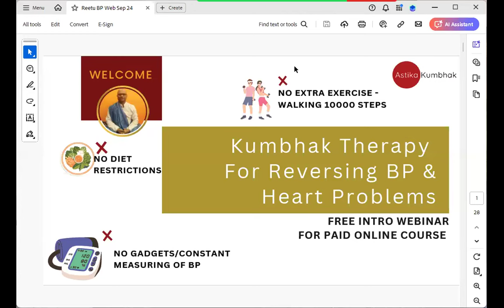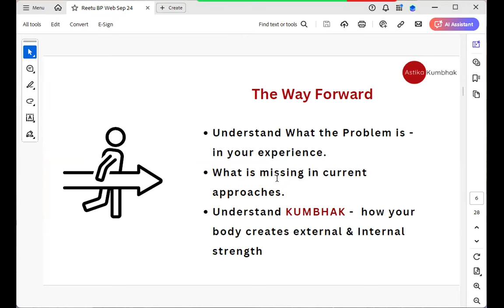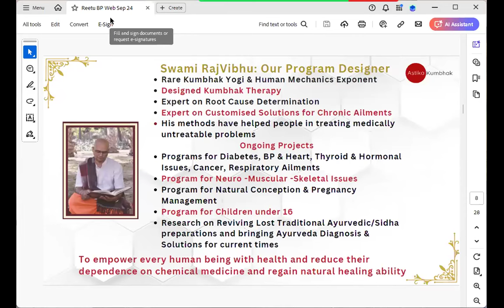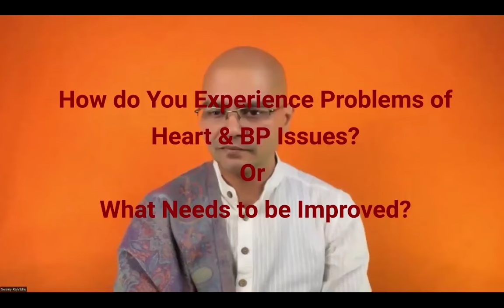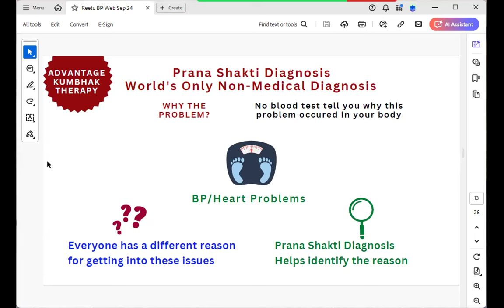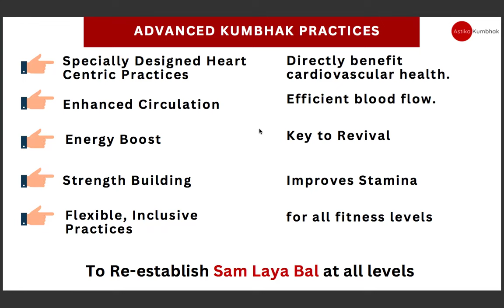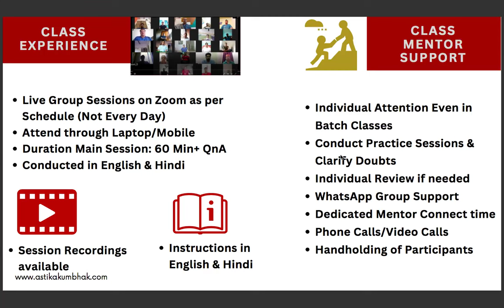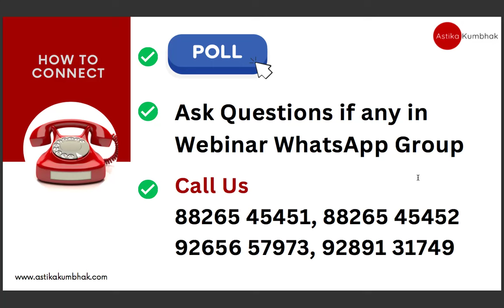Kumbhak Therapy for BP & Heart Problems: Intro Webinar September 24, 2024